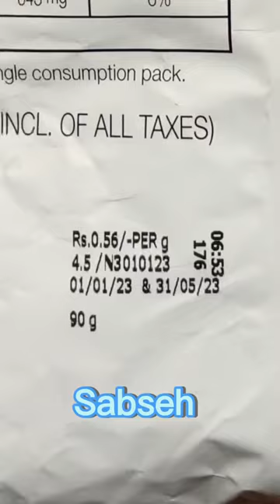How Many Lays are in a BIG size Packet? 🍟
In This Video I attempt To discover the Most awaited Secret of our generation , we attempt to count the number of Chips in a big packet of lays !
It seemed like a difficult task at first but did we over come it ?
let's find out! How many chips in a party size lays bag?

Packet of lays chips 🍟